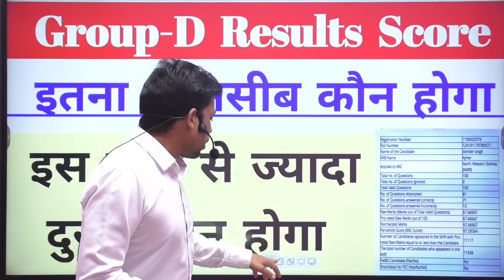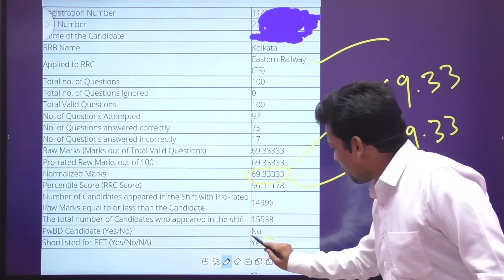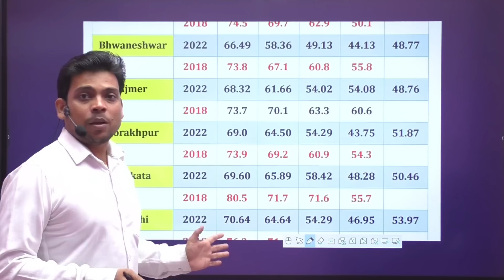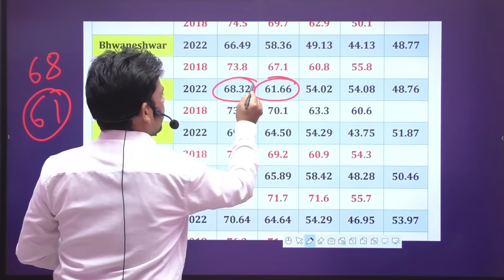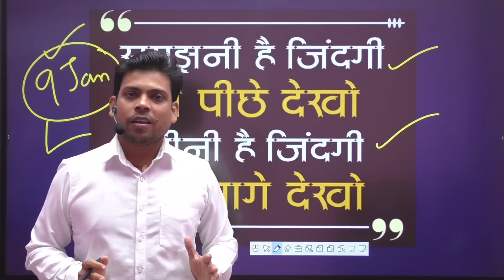RRC Group-D का यह छात्र कितना दुख है देखिए || RRC Group-D Results 2022.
RRC Group-D का यह छात्र कितना दुख है देखिए || RRC Group-D Results 2022 @MGManishGuru

For Free PDF (General Science ,Reasoning, Maths, , Current Affairs, Static GK)

Official Telegram Channel of MG Manish Guru GK & GS YouTube Channel --